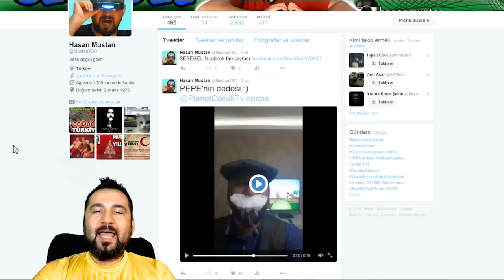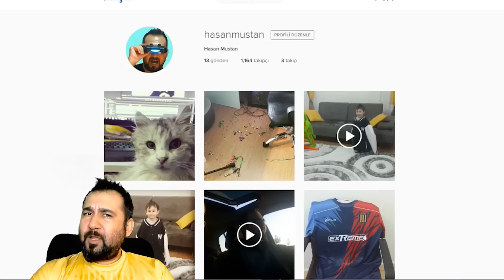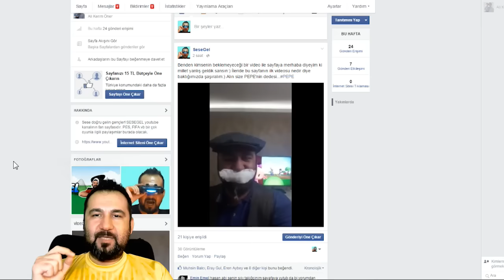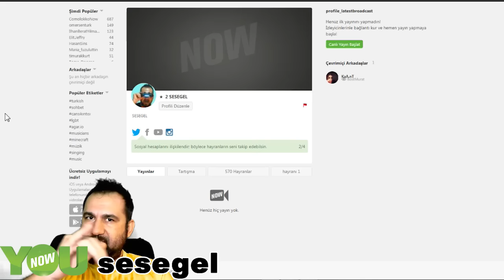SESEGEL SOSYAL MEDYA HESAPLARI | PEPE'NİN DEDESİ